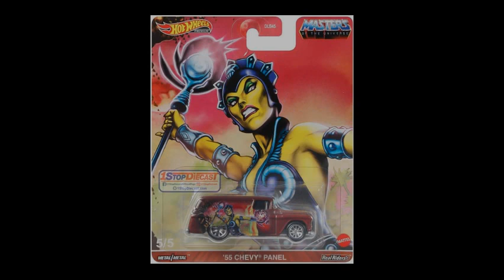New Hot Wheels Pop Culture set!!Masters of the Universe!!